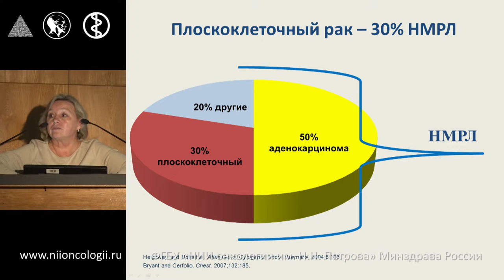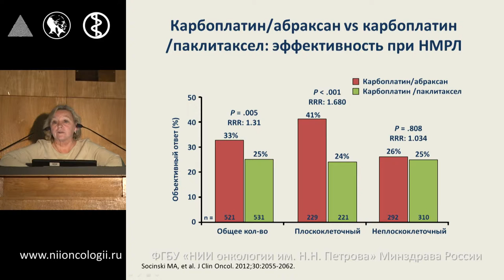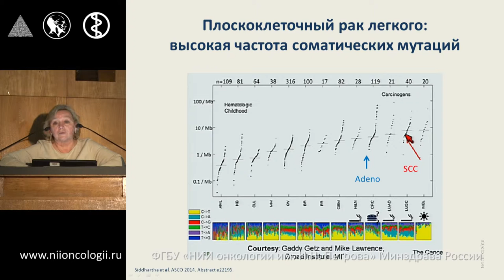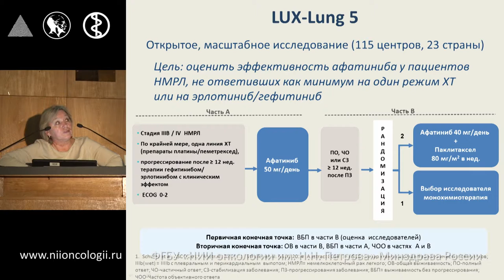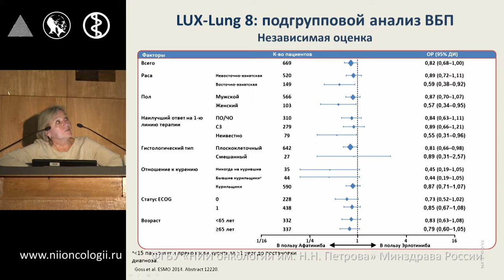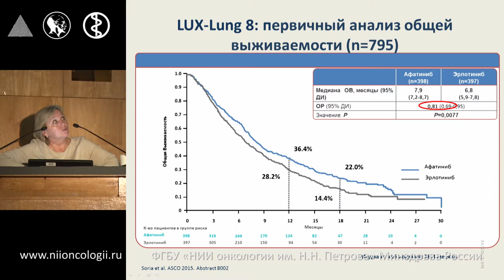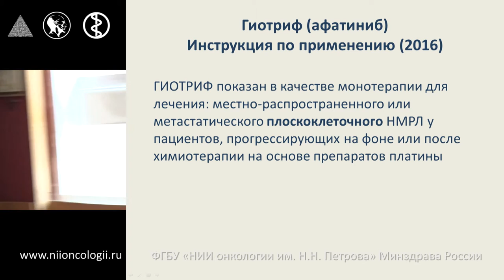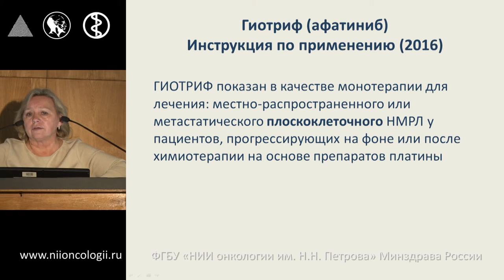Рак легкого - возможности таргетной терапии в лечении плоскоклеточного НМРЛ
Возможности таргетной терапии в лечении плоскоклеточного немелкоклеточного рака легкого
Проценко С.А.
Конференция «Ингибиторы тирозинкиназы в лечении распространенного немелкоклеточного рака легкого»